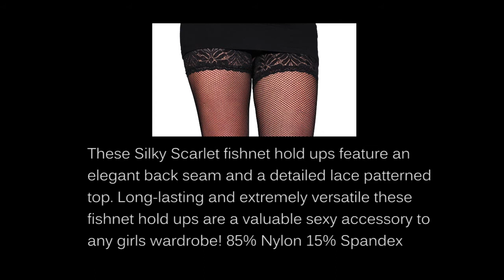Silky Scarlet Back Seamed Lace Top Fishnet Stay Ups